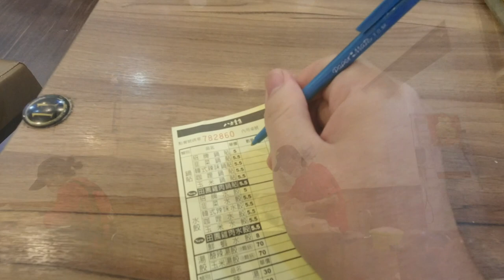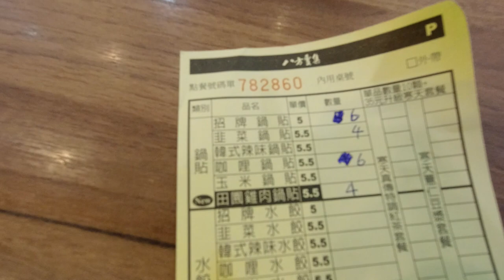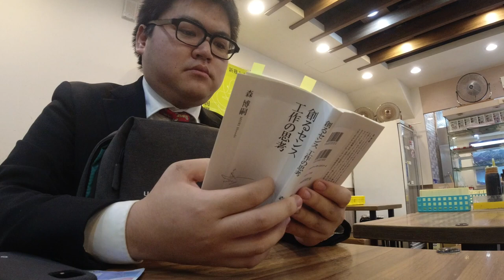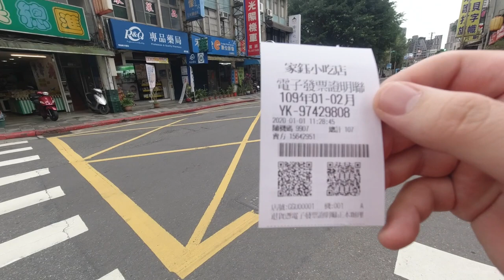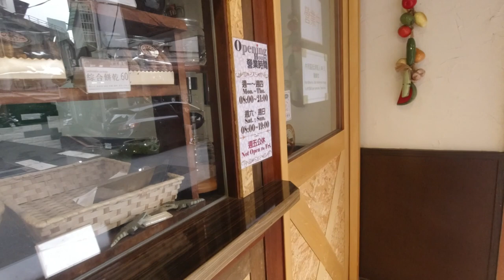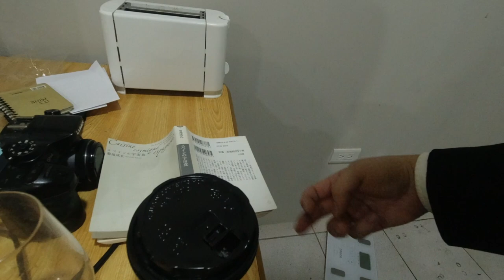台灣美食🇹🇼日本100kg胖子🇯🇵吃20顆鍋貼!?八方雲集 107台幣 2020年新年快樂 2020年を記念して台湾の美味しい焼き餃子を20個食べてみた！★3.6(235)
八方雲集鍋貼水餃專賣店(政大店) ★3.6(235)
📍台北市文山區指南路二段47號
⏰11:00-21:30
八方雲集はチェーン店です。焼き餃子は安くて美味しいです。
カレー、コーンがおすすめです。
お支払いにはLINE PAYが使えました。
相機： Panasonic Lumix GH4＋CANON EOS 60D
喜歡：喝酒、美食、旅遊、看小說（森博嗣、村上春樹）

▼ 撮影機材
■Panasonicミラーレス一眼 /メインカメラ
LUMIX GH4
EOS60D
18-55 EF-S18-55
■マイク
DJI Osmo Action /自転車用メイン
■三脚
Gorillapod / アクションカム用
Manfrotto / ミラーレス用
想要買
Panasonic GH5s
Panasonic 12mm F1.4 (Pana Leica)